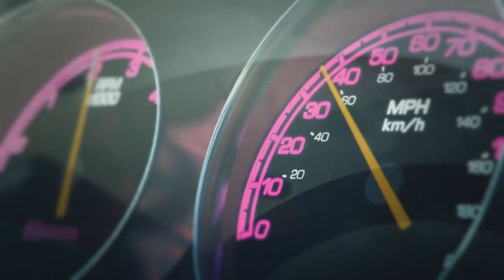FreeStyle2: Street basketball- Buzzer Beater Cinematic Trailer